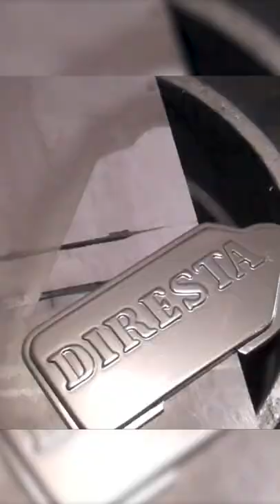✔ DiResta The AK Guitar [for Wyclef Jean]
Ibinez into The AK47 Guitar... for the one and only Wyclef Jean.